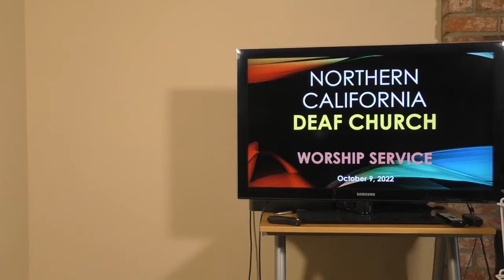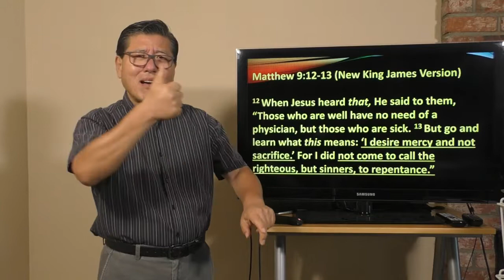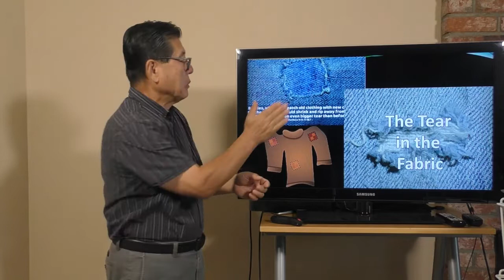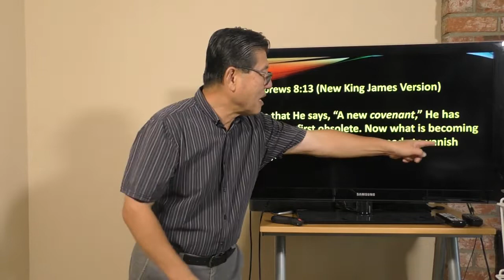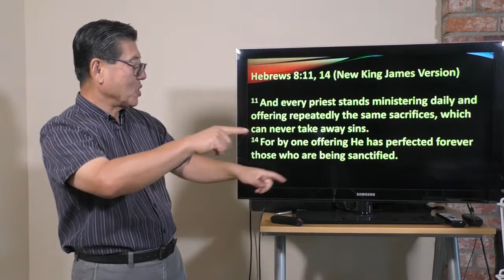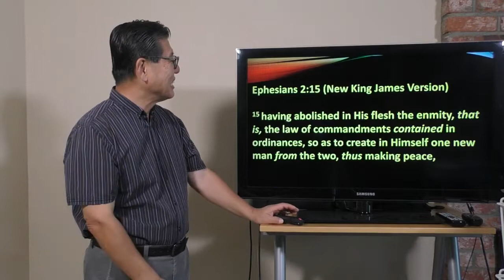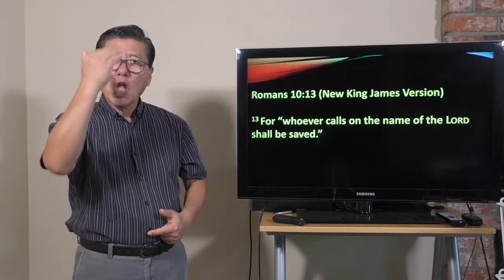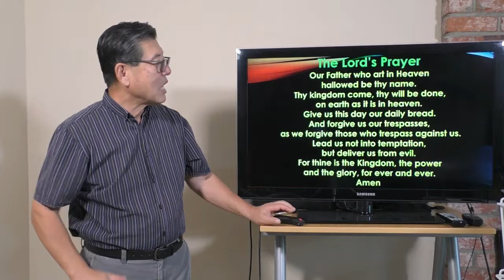NC Deaf Church 20221009